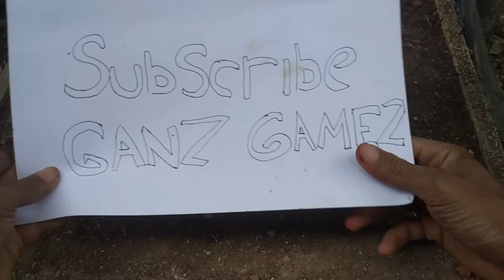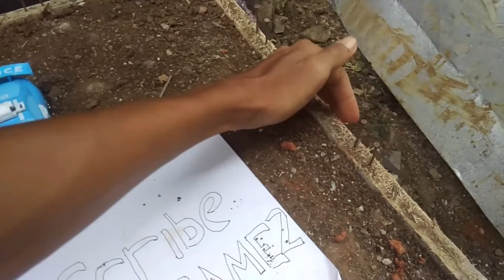BRICKLAYING---MINI HOW TO BUILD A BRICK WALL: MINI GARAGE